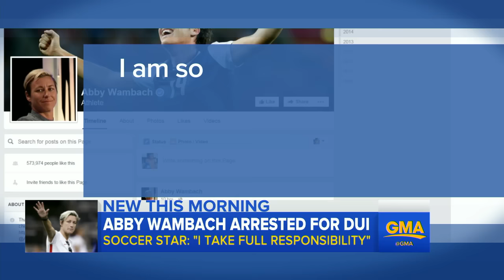Abby Wambach Faces Fallout From DUI Arrest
Abby Wambach DUI | The retired soccer star issued an apology on Facebook after being pulled over in Portland, Oregon.